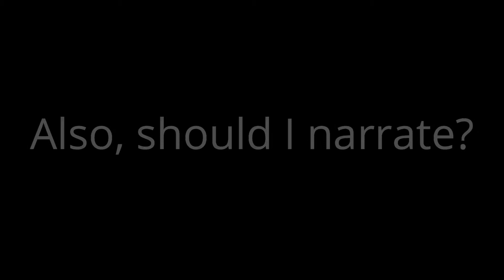Mariamo Moss Ball (Short Video)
All the care you need to know about the moss ball is VERY simple. Please watch some of my other videos too.